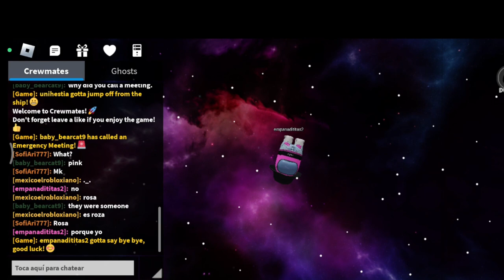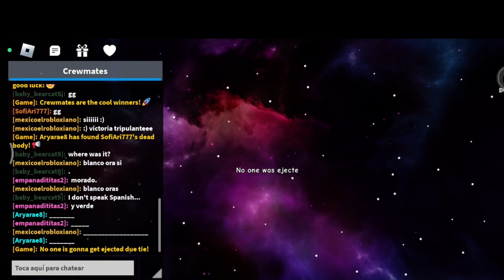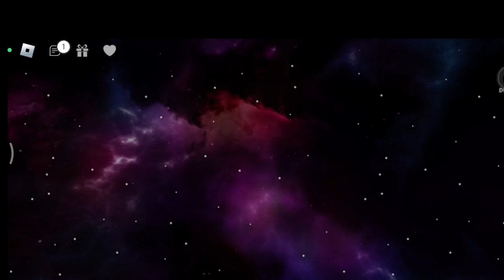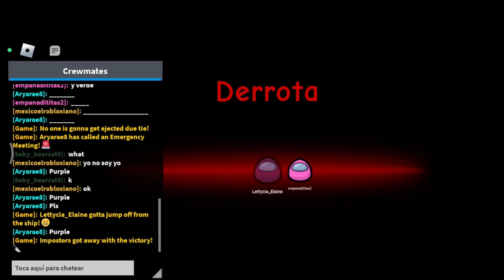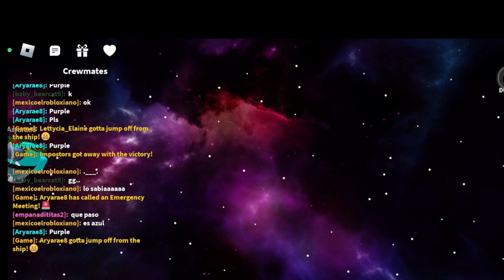Roblox Crewmates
Jugando roblox crewmates